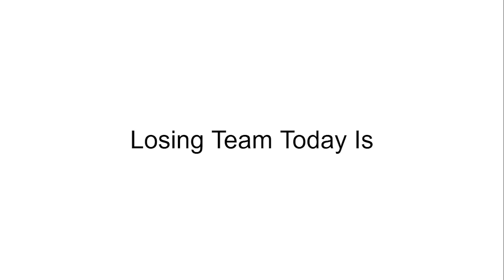It's A Me 14's Huge Character Voting Episode 15